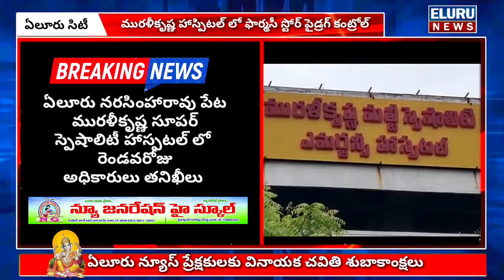ఏలూరు మురళీకృష్ణ హాస్పిటల్ లో కొనసాగుతున్న తనిఖీలు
పశ్చిమగోదావరి జిల్లా
ఏలూరు

మురళీకృష్ణ మల్టీస్పెషల్టి హాస్పిటల్ ఫార్మసీ స్టోర్ పై
డ్రగ్ కంట్రోల్ అధికారుల తనిఖీలు

191 రెమిడీసెవర్  ఇంజక్షన్స్
10 లక్షల రూ.ల విలువచేసే డ్రగ్స్ కొనుగోలు చేసినట్లు తనికీ లో బట్టబయలు

కోవిడ్ సెంటర్ నిర్వహణకకు అనుమతులు లేకుండా డ్రగ్స్
స్టోర్ చేయడం నేరం

దీనిపై ప్రభుత్వానికి నివేదిక అందజేస్తాం

జిల్లా  డ్రగ్ కంట్రోల్ జాయింట్ డైరెక్టర్ రామ్మోహన్ వెల్లడి